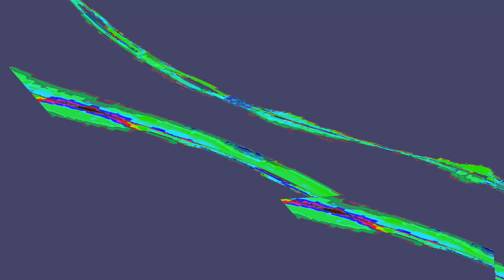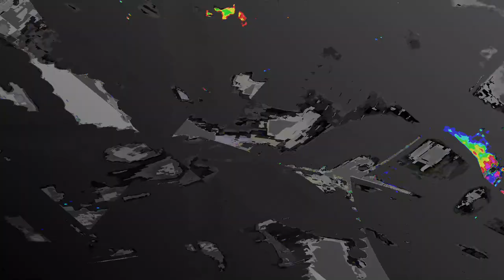[EPILEPSY WARNING] Movie 24 01 05 12h13m53s